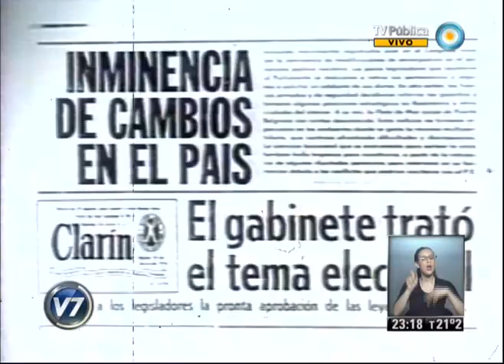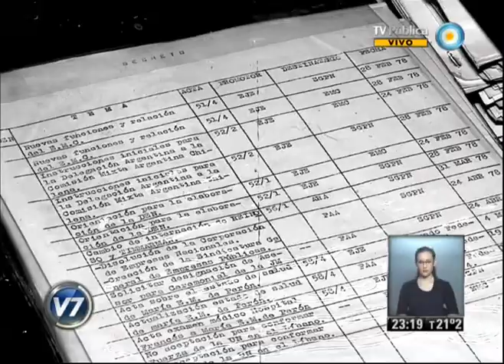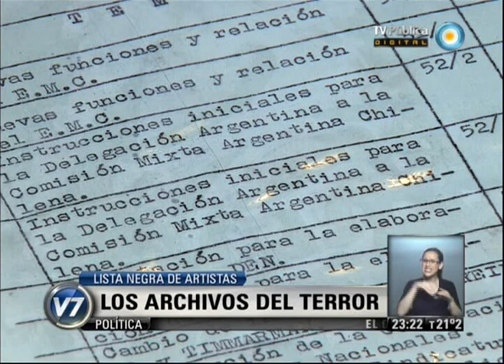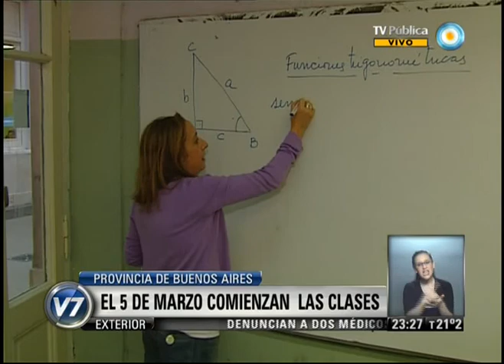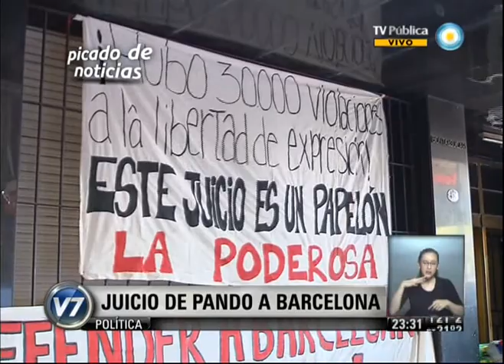Visión 7 Resumen: Primera parte 05-11-13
Visión 7 Resumen con toda la información que hay que saber para el cierre del día. Con la conducción de Pablo Camaití, y producción integral de la Gerencia de Noticias de Canal 7, con la participación de los columnistas: Gabriela Previtera en deportes, Esteban Magnani con las novedades tecnológicas, Maxi Martina con Visión 7 Rock, y en el móvil Eduardo Salim Sad. Emitido por Visión 7, noticiero de la TV Pública argentina, el martes 5 de noviembre de 2013.